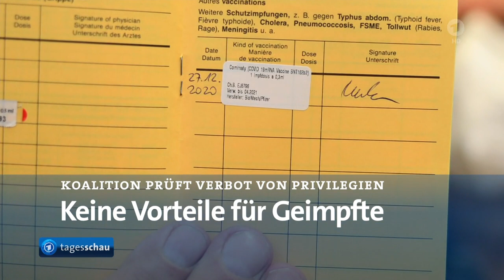29 Dezember 2020 Tagesschau in 100 Sekunden